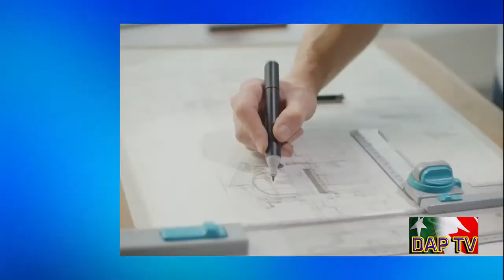Dil Apna Pakistan DAPTV Vacouver BC Canada Pak Pakhtoons Musical Eve and celebrates Eid.